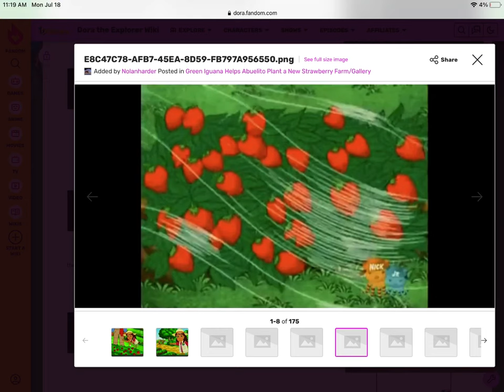Green Iguana Helps Abuelito Plant a New Strawberry Farm/Gallery